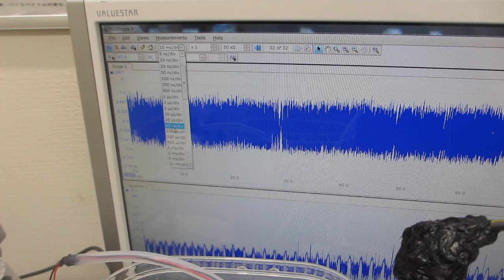超音波のダイナミック制御実験ーー表面弾性波のコントロール技術開発ーー（超音波システム研究所）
メガヘルツの超音波利用により、対応方法が巻単位なりましたので

参考

１）時系列データに関して、

２）超音波発振による、発振部が発振による影響を

３）発振と対象物（洗浄物、洗浄液、水槽・・）の相互作用を

４）超音波の利用（洗浄・加工・攪拌・・）に関して

１）振動モードの検出（自己相関の変化）
２）非線形現象の検出（バイスペクトルの変化）
３）応答特性の検出（インパルス応答特性の解析）
４）相互作用の検出（パワー寄与率の解析）

　autcor：自己相関の解析関数
　bispec：バイスペクトルの解析関数
　mulmar：インパルス応答の解析関数
　mulnos：パワー寄与率の解析関数